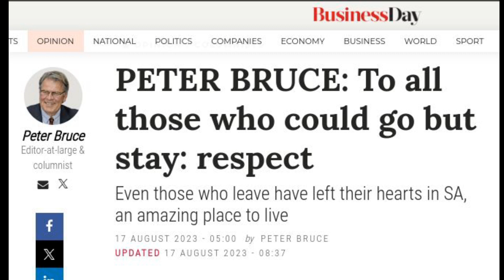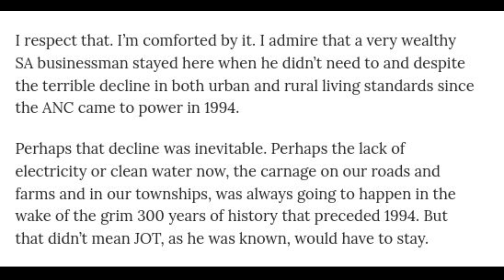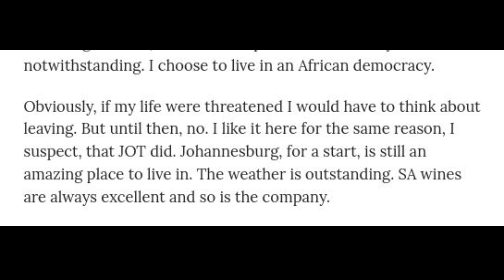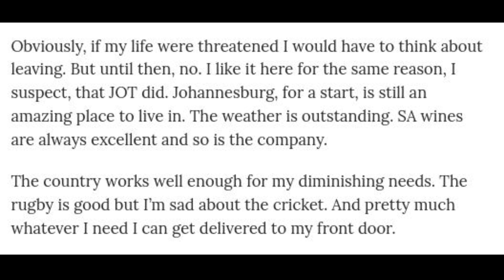Moet Engelse in SA aanbly?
Dan Roodt lewer kommentaar op Peter Bruce van die Business Day se stelling dat "die wyn en die weer" die enigste twee redes is waarom 'n mens in Suid-Afrika behoort aan te bly.